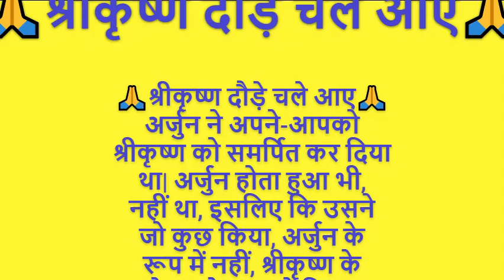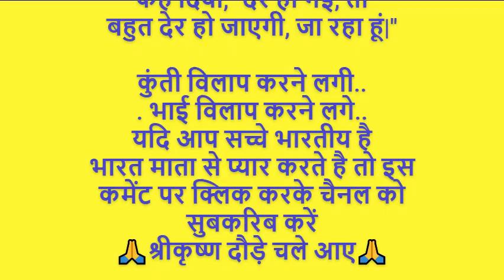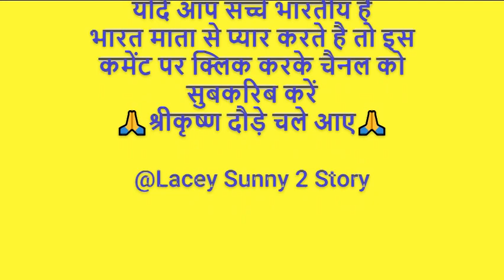श्रीकृष्ण एक प्रसिद्ध हिंदू धार्मिक व्यक्ति थे जो हमारे धर्मग्रंथ भगवद गीता में उल्लेखित हैं।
That is why there are many Story  retreats in India these days.
श्रीकृष्ण एक प्रसिद्ध हिंदू धार्मिक व्यक्ति थे जो हमारे धर्मग्रंथ भगवद गीता में उल्लेखित हैं। उन्हें भगवान कृष्ण के रूप में भी जाना जाता है।

"श्रीकृष्ण दौड़े चले आए" शायद आपका प्रश्न है। यह एक उत्तराधिकारी खेल हो सकता है जो बचपन में बच्चों के बीच खेला जाता है। इस खेल में, एक बच्चा "श्रीकृष्ण" के रूप में दौड़ता है जबकि दूसरे बच्चे उन्हें पकड़ने की कोशिश करते हैं। जब श्रीकृष्ण पकड़ा जाता है, तब वह उस बच्चे को चुम्बन देता है जो उसे पकड़ता है। उसके बाद, उस बच्चे को श्रीकृष्ण के रूप में चुना जाता है जो अगली बार दौड़ेगा।

श्रीकृष्ण का उल्लेख भगवद गीता में होने के कारण, वे भारतीय धर्म के एक महत्वपूर्ण व्यक्ति माने जाते हैं और उनके जीवन के कई अनुभव और उपदेश भारतीय संस्कृति में महत्वपूर्ण स्थान रखते हैं।

FOOTWEAR DEAIS
अपने यूट्यूब वीडियो बनाने में जो प्रोडक्ट इस्तेमाल करती हूं उन सभी के लिंक नीचे हैं अगर आप खरीदना चाहते हैं तो खरीद सकते हैं
Red Chief Leather Formal Shoe for Men's (RC3506_P)
Nike Mens Revolution 5 PRM Running Shoe//
ASICS Men's Black Running Shoes//
Clarks mens Rembo Sand Flip-Flop//
new balance Mens 490i Running Shoes//
BATA unisex-child 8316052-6 Black Running Shoe -6 UK (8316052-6//
Bombay Shaving Co Turmeric and Sandalwood after shave lotion for men, 100ml
PARAGON Mens Comfort Trendy Formal Green Sandal//
Power Men's Athletic & Outdoor Sandals//
ASIAN Men's Wonder-13 Sports Running Shoes//
Metro Men Leather Men Thong (16-9119)
Mochi Men Leather Sandals (18-1397)
BAHAMAS Men's BH0041G Green Fl. Green Flip Flops 6 (BH0041GGRFG0006)
Lee Cooper Men's Lc2024b1r Leather Driving Style Loafer//
Bacca Bucci® Waterproof Snow Boots Sprite high top Ankle Boots for Men//
United Colors of Benetton Men's EVA Flip-Flops and House Slippers//
Bond Street by (Red Tape) Men's Bss005 Moccasins//
Flite Men's Flip Flops Thong Slippers//
Fila Men's Nitro Sneaker//
SKYCRUISER | Classy | Comfortable | Ultra-Light | Shock Absorbent | Bounce Back Technology | Water-resistant | Slippers | Flip Flops for Men//
Neeman's ReLive Knit Casual Lace Up Sneakers for Men | Padded Insole for Extra Support, Stylish Shoes for Boys//
Max Men's Brown Sneakers//
Kraasa Casual Lace Up Sneaker, Men Casual Shoes//
Centrino Men 1212-24//
URJO Mens Men_Boston Running Shoes//
Centrino Mens Formal Shoes//
Woodland Men's Gd 2183116cma Sandal//
Lacoste Mens Men's Twin Serve Leather Colour-pop Trainers Sneaker//
Ruosh Mens 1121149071 Formal Shoes//
Saucony Men's S20657-26 Running Shoe//